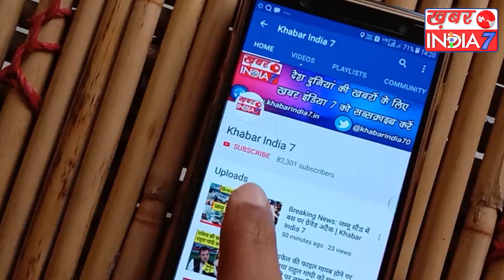लोकसभा चुनाव के नतीजे आते ही बुआ और बबुआ में दो फाड़, माया अखिलेश में अंदरूनी जंग शुरू !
लोकसभा चुनाव में बहुजन समाज पार्टी और समाजवादी पार्टी ने गठबंधन कर उत्तर प्रदेश का चुनाव लड़ा दोनों अलग-अलग विचारधाराओं की पार्टी अपने अस्तित्व को बचाने के लिए एक साथ आ गई भले ही समाजवादी पार्टी के मुखिया अखिलेश यादव के पिता जी को यह बात रास ना आई हो लेकिन अखिलेश यादव ने उनके तमाम विरोध के बाद भी अपने धुर विरोधी मायावती के साथ गठबंधन कर लिया लेकिन जिस तरीके से नतीजे आए उससे अखिलेश यादव को तगड़ा झटका लगा अखिलेश अपनी और अपने पिता मुलायम के सीट तो बचा सके लेकिन खानदानी सीटें अखिलेश ने गवा दी इस गठबंधन में मायावती को सीधे-सीधे फायदा मिला 0 से 10 सीटों पर मायावती खिसक गई लेकिन अखिलेश 5 पर सिमट गए अब इन परिणामों के साथ ही दोनों ही दलों में सरफैट अव्वल शुरू हो गया है दोनों ही पार्टी के नेता बता रहे हैं कि आरोप-प्रत्यारोप का दौर शुरू हो गया है और अंदर खाने अब बुआ और बबुआ में वोटों और सीटों को लेकर जंग छिड़ गई है क्योंकि अखिलेश यादव अपना वोट मायावती पर तो ट्रांसफर करवा पाए लेकिन मायावती का वोट अखिलेश यादव को मिलता हुआ नजर नहीं आया